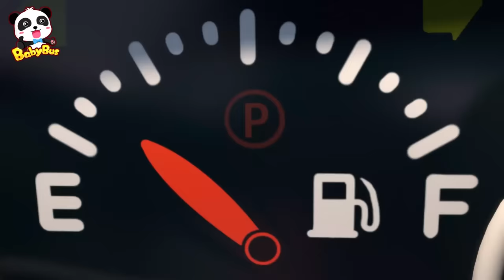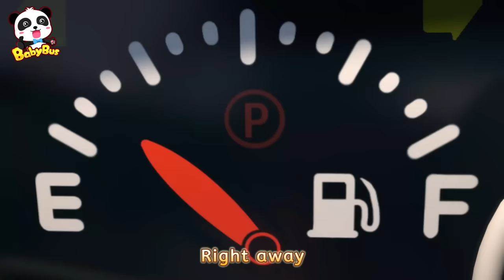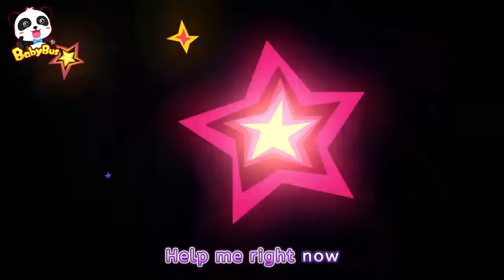No More Lying | Good Habits | Fire Truck🚒, Ambulance🚑 | Monster Truck | Kids Songs | BabyBus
No more lies or people won't believe you anymore. Let's learn good habits with monster trucks.

Lyrics:
Aroo-oo-oo-oo-oo, the wolf is coming !
Aroo-oo-oo-oo-oo, playing a trick
Please, fire truck, help me now !
It’s a fire !
The fire truck got a prank call
Here comes the fire truck
You’ve been fooled, fire truck
It was a lie, fire truck !

Ha ha ha ha, lying is fun
 No No
No No
No more lying
No more lying
No more lying
People won’t believe you

Please, ambulance, help me now !
The ambulance got a prank call
Here comes the ambulance
You’ve been fooled, ambulance
It was a lie, ambulance !

No No
No No
No more lying
No more lying